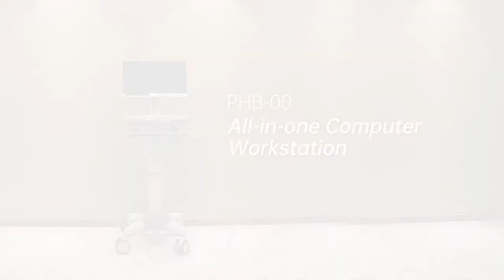Jegna High-Quality All-in-one Computer Workstation Cart Hospital Trolley